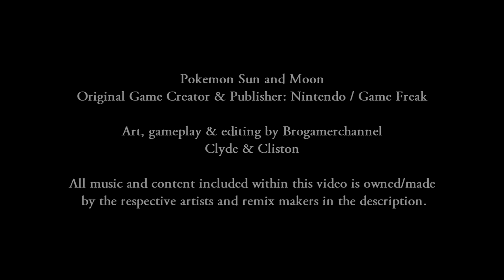Pokemon Sun and Moon: Alola Ash and Alain Vs Dark Ash and Dark Alain (Pokemon Multiverse)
Pokemon Multiverse Episode 152: Alola Ash and Alain Vs Dark Ash and Dark Alain (Pokemon Multiverse)
Video Type: Pokémon Gameplay, pokemon fanmade battle, Pokemon Custom Battle, Pokemon Crossover, Inspired Death Battle

Match Information:
Pokemon Trainer Alola Ash (From Pokemon SM, Alola Region)
Ash Pikachu, Ash Incineroar, Ash Lycanroc Dusk Form

Pokemon Champion Alain (From Pokemon XYZ)
Metagross, Tyranitar, Mega Charizard X

Pokemon Trainer Dark Ash (From Pokemon XYZ, fanmade)
Ash greninja, Ash Noivern, Ash Talonflame

Pokemon Team Flare Boss Dark Alain (From Kalos Region, Pokemon X and Y and Pokemon XYZ, pokemon fanmade)
Weavile, Unfezant, Mega-Charizard Y